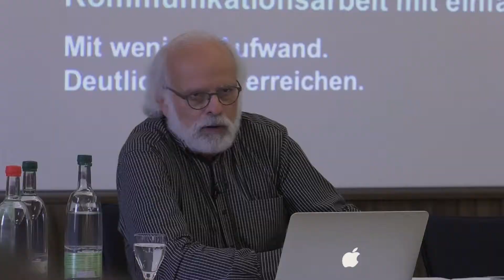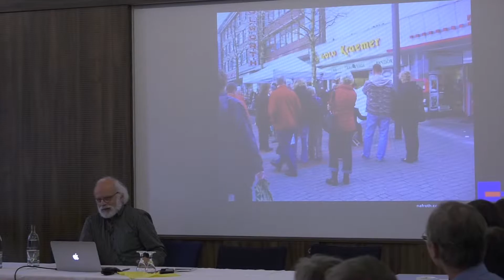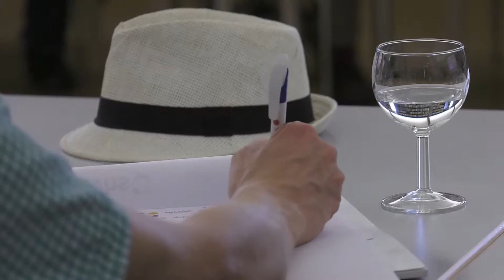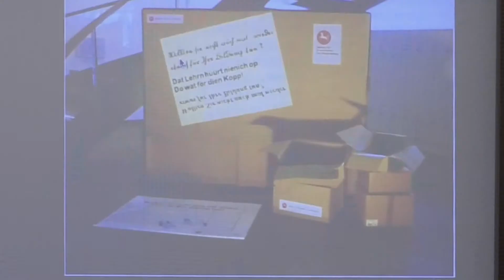2 Öffentlichkeitsarbeit; Nafroth